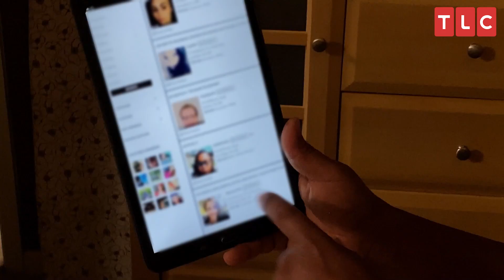First Look: 90 Day Fiancé Season 8!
90 Day Fiancé season 8 premieres Sunday, December 6 at 8PM ET/PT!